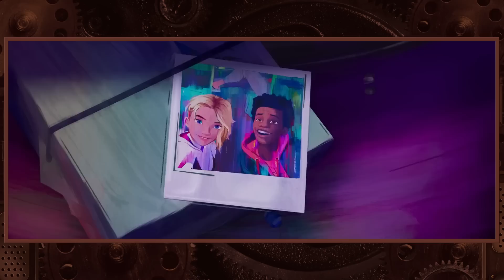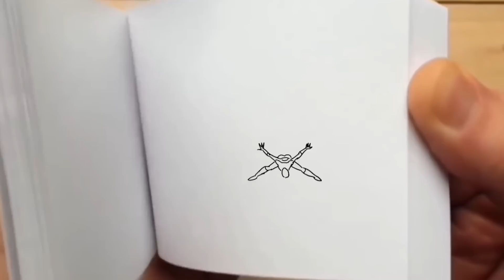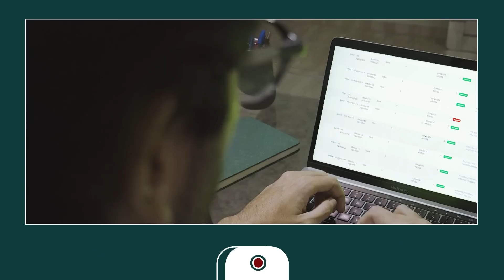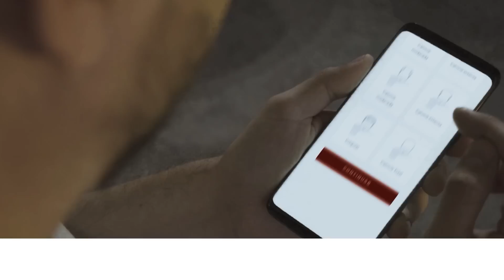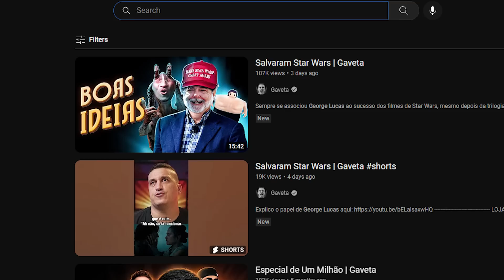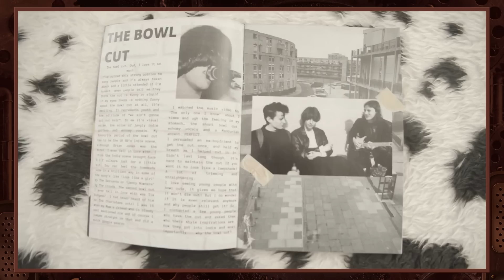Através da arte de Aranhaverso 2 (SEM SPOILERS) | Gaveta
SEM SPOILERS! Homem-Aranha: Através do Aranhaverso expande as referências de artes gráficas, brinca com frame rates malucos (às vezes num mesmo personagem!) e mais. É arte com visual de cinema autoral e porte de blockbuster! Só teve UMA COISA que me frustrou nessa catarse artística. O que foi? Assiste o vídeo pra saber. 😜

LOJA GAVETA! Camisetas, regatas, casacos e mais!

Clica no meu link para garantir 1 mês GRÁTIS na plataforma que te dá acesso a mais de 40 mil trilhas e 90 mil efeitos sonoros sem royalties

Presentinhos, cartas e brindes, manda pra cá:
Anderson Gaveta
Av Geremário Dantas, 526 - Sala 110
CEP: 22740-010